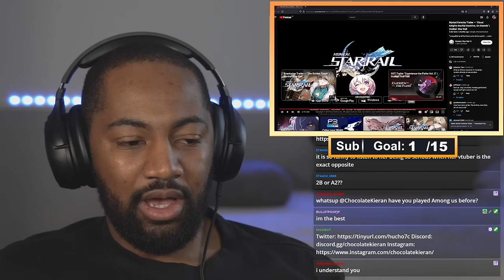Genshin Fan Reacts to Honkai Star Rail Myriad Celestia Trailers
- Chocolate Kieran